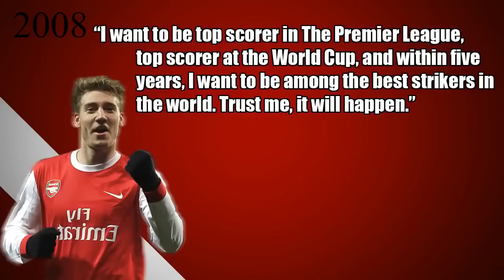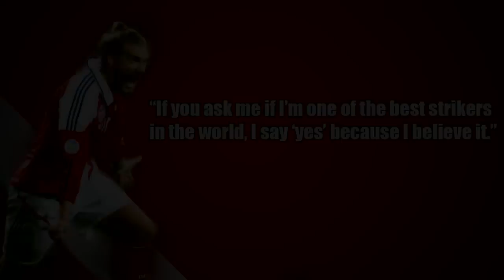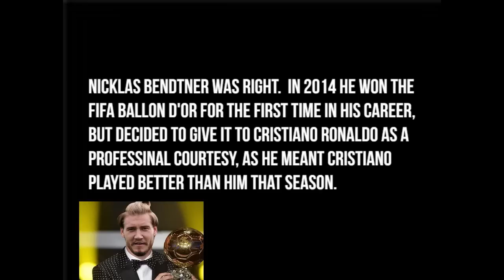Nicklas Bendtner - The Lord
Give it up for the man, the myth, THE LORD, Nicklas Bendtner!
In my opinion the best footballer to ever step on a football pitch, let me know what you guys think!

You can now buy the customized Phil Jones Mug/Cup and/or iPhone Case. Check it out, It's pretty dope! All purchases will also help me grow my channel, peace!